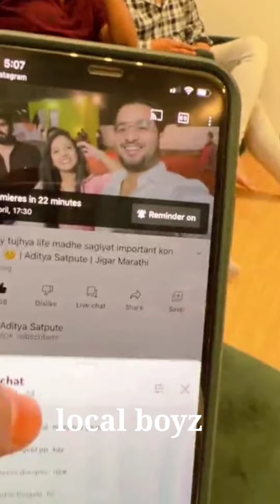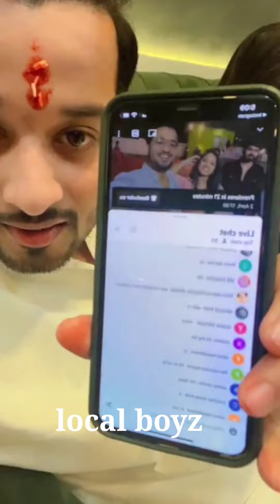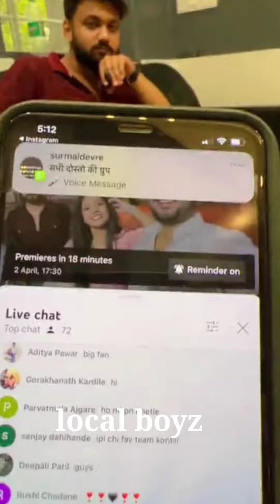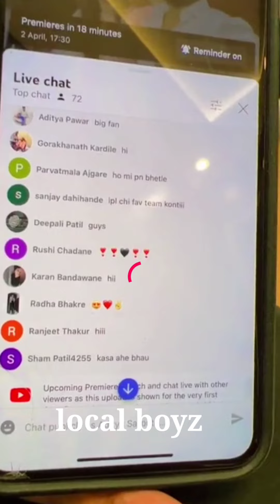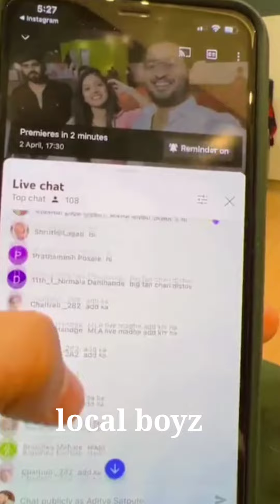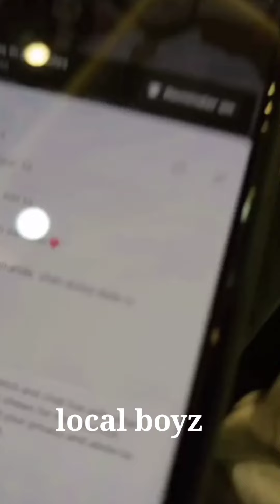Aditya Satpute Bunny & Sanika Live - गुढीपाडवा Special & New Vlog | Aditya7pute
aditya satpute youtube video - @aditya7pute

Thanks 💛